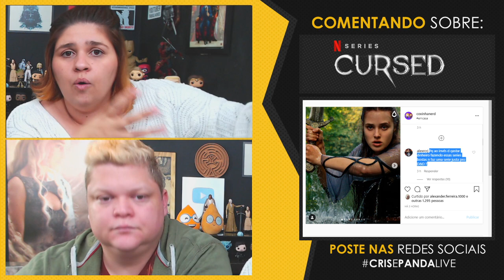CURSED ⚔️ Episódio 05 Review | Cris e Panda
CURSED (NETFLIX) ⚔️ EPISÓDIO 05: O CASAMENTO | CRIS E PANDA

Livro Cursed - A Lenda do Lago que inspirou a série

CURSED (NETFLIX) - A Lenda do Lago é uma releitura moderna da lenda do Rei Arthur, contada pelos olhos de Nimue, uma jovem com um dom misterioso e destinada a se tornar a poderosa Dama do Lago ao obter uma espada especial.

☑️ TAGS: cris e panda crisepanda coxinhanerd coxinha nerd cr1se53p4nd458 entretenimento live transmissao ao vivo review analise critica cursed nimue netflix brasil series the witcher medieval rei arthur as brumas de avalon a dama do lago frank miller tom wheeler katherine langford Devon Terrell Gustaf Skarsgård